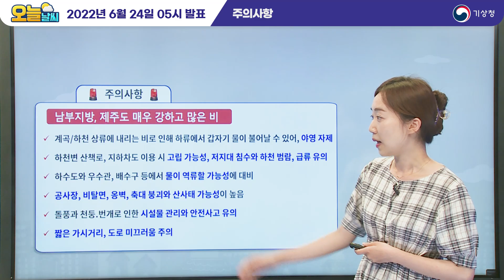[오늘날씨] 오늘 오전까지 전국 비, 남해안, 제주도 많은 비 6월 24일 5시 기준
2022년 6월 24일 5시 예보를 해설한 오늘날씨입니다.

0:00 오프닝
0:03 오늘의 날씨는?
0:53 전국 날씨
1:16 지상일기도 / 레이더 동영상
1:42 기압계 현황
2:01 기압계 현황 / 호우특보 현황
2:28 강수 분포도
2:42 예상 강수량
3:22 주의사항
3:31 소나기 원인과 전망
4:20 강풍 전망
4:59 풍랑 전망
5:23 안개 전망

안녕하세요. 기상청 오늘날씨
예보분석관 임다솔입니다.
어제부터 하늘이 뚫린 듯
비가 요란하게 지나간 지역 많았는데요.
중부지방부터 비는 차차 그쳐가겠지만,
남해안과 제주도는
아직 긴장의 끈을 놓으시면 안되겠습니다.
또 오늘 오후한때 경기동부와 강원내륙, 산지 중심으로
한차례 소나기 지나가는 곳 있겠습니다.
비구름대는 조금씩 물러가지만
바람도 조심하셔야겠습니다.
오후까지 해안지역을 중심으로
바람이 매우 강한 곳 있겠고요.
강한 바람 때문에 모든 해상에서 물결도 높겠습니다.
비구름대가 머무는 해상에서
돌풍과 천둥번개는 계속 주의하셔야겠고요,
비가 내리지 않는 해상에선 안개가 짙겠습니다.
육상과 해상 모두 안전사고에 주의하시기 바랍니다.

오늘 기온도 요약해보겠습니다.
비가 내리며 폭염의 기세는 누그러졌지만
비가 하루종일 내리던 어제에 비해선
오늘 기온이 조금 높겠습니다.
아침 기온은 19~25도로 출발하고요.
낮 기온은 서울 27도, 대전 30도, 광주 29도,
대구 33도 등
25도에서 33도가 되겠습니다.

어제부터 현재 이 순간까지 정체전선에서 발달한
저기압 영향으로,
비구름이 북서쪽에서 남동쪽으로
훑고 지나가는 중입니다.
이 비는 오늘 새벽,
중부지방부터 차차 그쳐가고 있는데요,
오전이면 대부분 그치겠지만
남해안은 오후까지,
제주도는 내일까지도 이어지는 곳이 있겠습니다.
비가 그치고 나면 오늘은 흐린 하늘 보이겠습니다.

기압계 간단히 짚어보겠습니다.
레이더영상에서 비구름을 사이에두고
북쪽으로는 저기압
남쪽해상에는
북태평양 고기압이 자리해 있었는데요.
저기압과 고기압의 흐름이 모여들면서
남쪽의 고기압으로부터
고온다습한 공기가 유입되었습니다.
다만 위성수증기영상도 함께 보면
저기압 뒤로 주황색으로 강조 표현되고있는,
차고 건조한 공기가 들어오고 있습니다.
현재는 저기압도 북동쪽으로 거의 빠져나간데다가,
상층의 차고 건조한 공기가
비구름대를 밀어내고 있기 때문에
비가 차차 그쳐가는건데요.
강한 비구름은 점차 남동쪽으로 빠져나가면서
호우특보도 북서쪽부터 차차 해제되고 있습니다.

이 비는 오늘 새벽에,
중부지방부터 점차 그치기 시작해
제주도에는 오늘 밤을 지나 모레까지도
비가 이어지는 곳이 있겠습니다.
앞으로 예상 강수량은 모레까지,
제주도는 50~100mm,
최대 150mm 이상 내리겠습니다.
내일까지 남해안에 30~80mm,
또 내일까지 전남권, 오늘까지 경북권남부와 경남권
울릉도·독도에 20~50mm 예상되고요
강원도와 충북, 전북,
경북북부는 5~30mm가 오늘 더 내리겠습니다.
남부지방은 오늘 아침까지,
제주도는 낮까지 돌풍과 천둥번개를 동반한 채로,
시간당 30mm 이상의 매우 강한비가
많이 내릴것으로 예상됩니다.
비 피해가 발생하지 않도록
다음과 같은 사항에 주의해주시고요.
또 오늘 오후 한차례 소나기 지나가는 곳 있겠습니다.
비가 내린 이후로
모든 지역 습도가 거의 100% 달할정도로
대기가 습한 상황인데요.
아시다시피 습한 공기는 가볍기 때문에
위로 상승하려하는데,
여기에 낮동안 구름 사이사이로 공기가 데워지면서
이 공기가 상승하게끔 더욱 돕겠습니다.
즉 아래에 있던 공기가 위로 자꾸 올라가려하면서
대기가 불안정해지겠는데요.
이 불안정도를 나타내는 그림을 보시면
따라서 오후 한때에 대기가 가장 불안정한
경기동부와 강원내륙, 산지에
한차례 소나기가 예상되고 있음을 알 수 있습니다.
소나기에 의한 예상강수량은 5~20mm가 되겠고요.
소나기 지역이 궁금하실땐
기상청 날씨누리나 날씨알리미 앱에서
레이더 영상을 참고하시면 유용하겠습니다.

이어서 강풍과 풍랑전망도 알아봅니다.
북태평양 고기압이 남쪽에서 버티고 있는 상황에서
북쪽에서 저기압이 누르고 지나간 상황인데요.
두 기압계 간 거리가 가까워지면서
촘촘해진 등압선을 따라 대부분 해안가에서
바람이 매우 강하게 부는 곳이 있겠습니다.
해안가 중심으로 강풍특보 내려져있는데요.
오늘 오후까지 전라해안, 경남권해안, 제주도에는
바람이 순간풍속 시속 70km/h 내외로 특히 강하겠고,
그 밖의 지역에서도 순간풍속 시속 55km 내외로
강한 바람 예상됩니다.
바다에서도 마찬가지로 바람이 강하겠는데요.

풍랑특보가 발효 중인 서해남부해상은 오늘까지,
그 밖의 해상은 내일까지
바람이 매우 강하게 불겠고,
물결이 동해상 먼 바다 같은 경우는 최대 5m 이상으로
매우 높게 이는 곳이 있겠구요,
강한 비구름이 지나며 돌풍과 함께
천둥·번개가 치는 곳도 있겠으니까요,
육상과 해상에서 안전사고에 주의하시기 바랍니다.

오늘도 차가운 바다 위로
고기압 가장자리를 따라 고온다습한 남서풍이 불면서
대부분 해상에서 바다 안개가 짙겠습니다.
당분간 해상 안개가 짙게,
자주 끼는 곳이 많겠으니까요.
해상교통 이용하신다면
운항정보 미리 확인하시고
해상 안전사고에 각별히 주의하시기 바랍니다.
해안 지역과 제주도에는 이 바다 안개가 유입되면서
안개 끼는 곳이 있겠구요,
분무기로 뿌린것같은
이슬비가 떨어지는 곳도 있겠습니다.
그 밖의 내륙 지역에서도
안개가 끼는 곳이 있겠으니까요,
안전운전하시기 바랍니다.
지금까지 기상청 오늘 날씨였습니다.